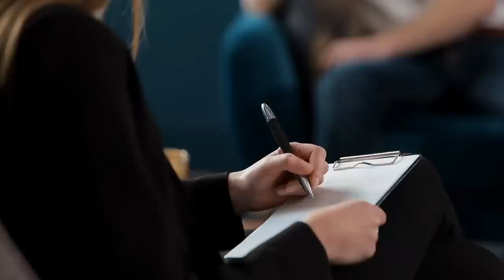This Is Why Relationships Don't Work With Narcissists